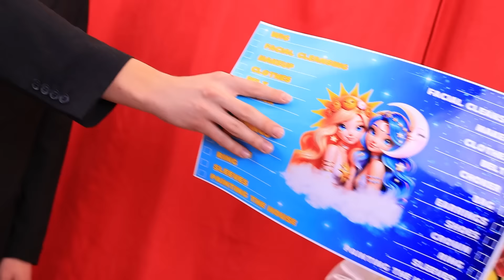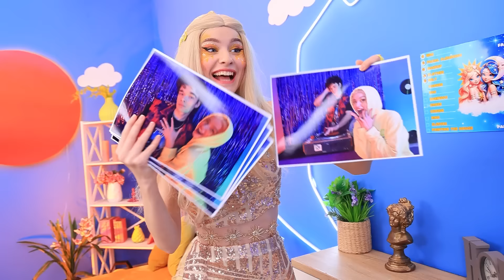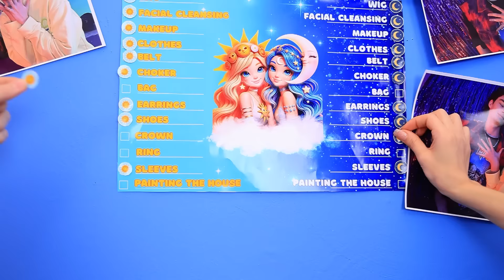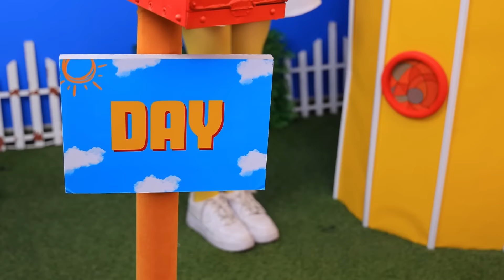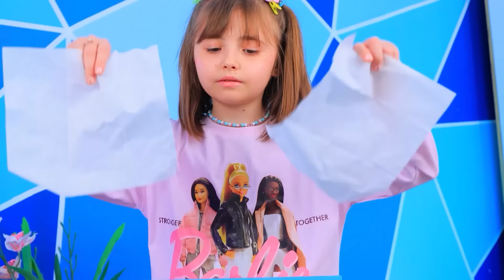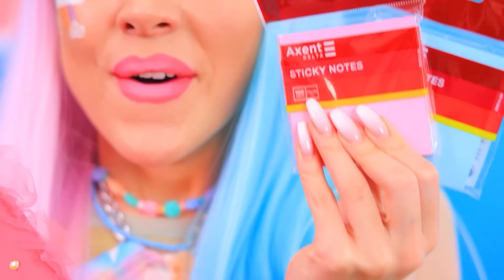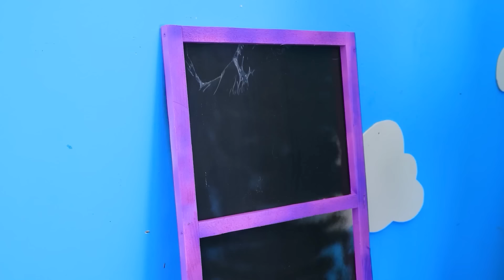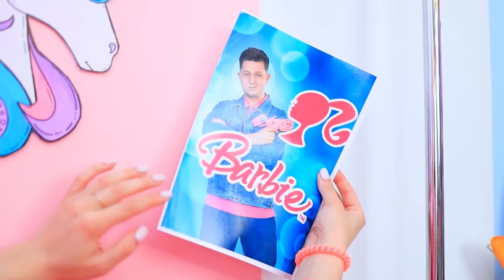Gold vs Silver Girl! Total Transformation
In this video, "Extreme Makeover From Nerd to Popular Girl! Day Girl vs Night Girl!", get ready to see an incredible transformation! Day Girl vs Night Girl Needs a Total Makeover and they’re going head-to-head with some Mind-Blowing Makeover Ideas that will turn their styles from nerdy to popular in no time. This Extreme Makeover brings out the unique styles of both Day Girl and Night Girl, with amazing beauty tips and transformations you won’t believe!